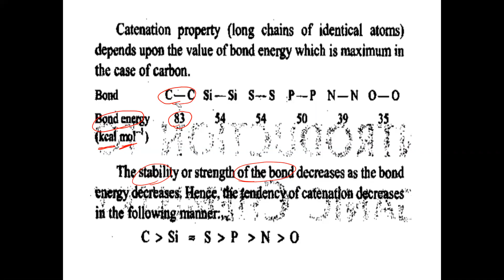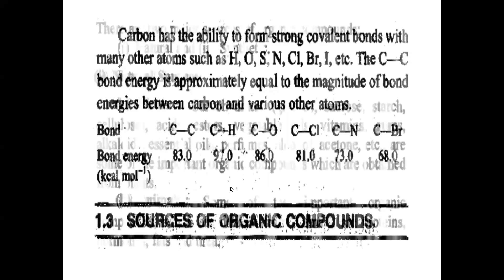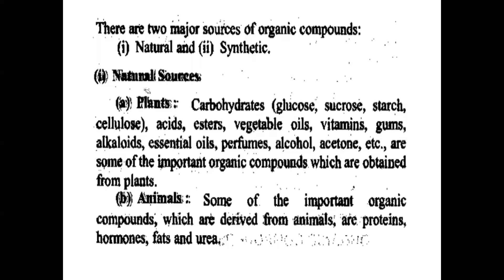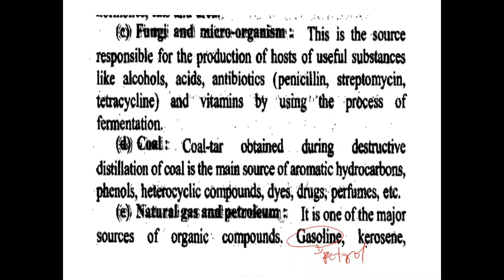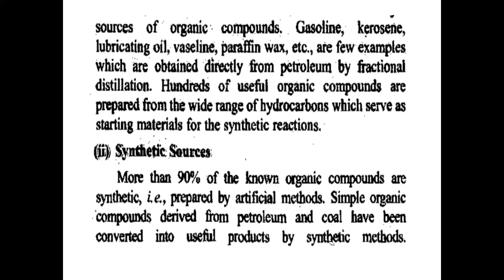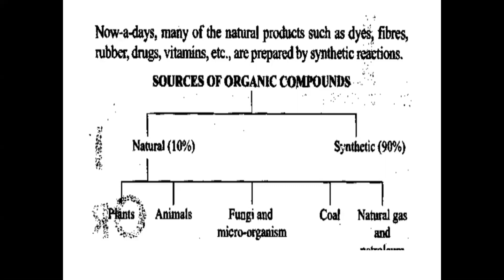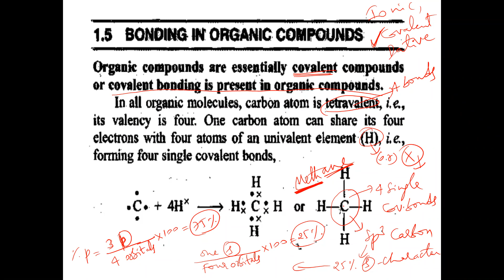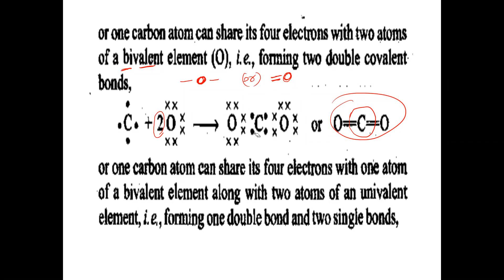Introduction to Organic chemistry class 2